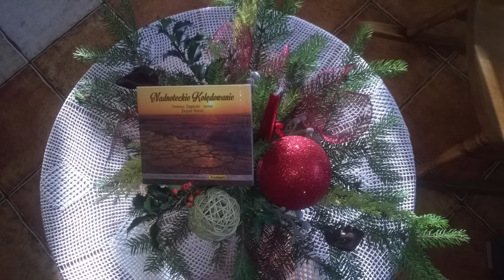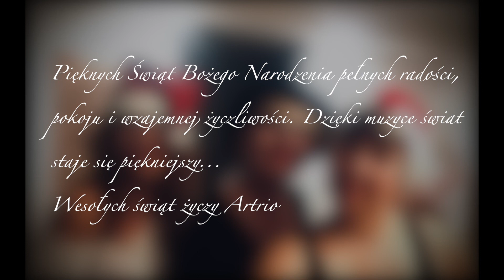ARTRIO Boże Narodzenie 2021 (życzenia)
Kolęda "O Gwiazdo Betlejemska" z płyty Nadnoteckie kolędowanie z roku 2014
Wykonawcy: Tomasz Zagórski - tenor
Beata Solnicka - skrzypce
Ewa Dymek-Kuś - wiolonczela i aranżacje
Magdalena Just - harfa
mastering Paweł Kołodziejczyk